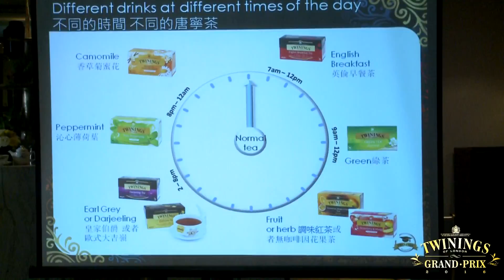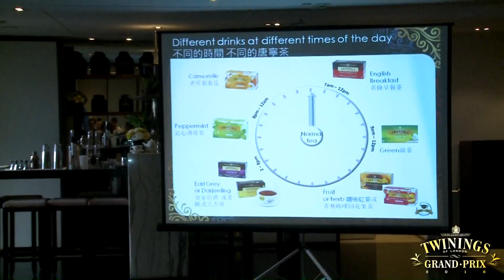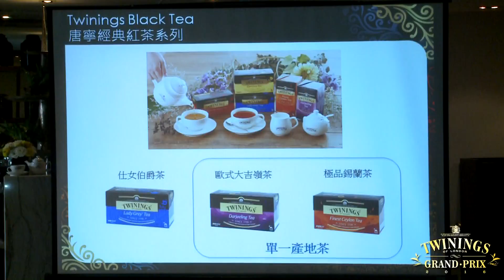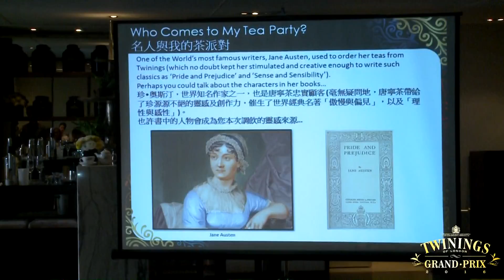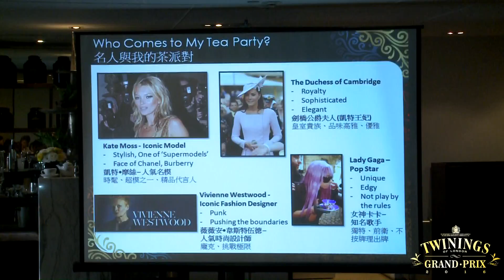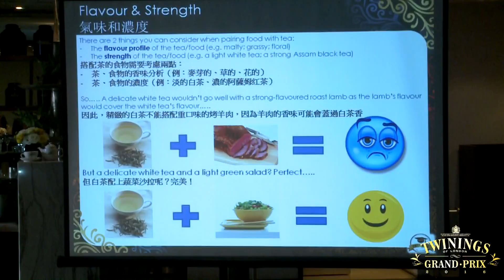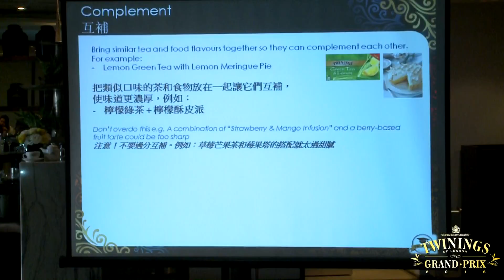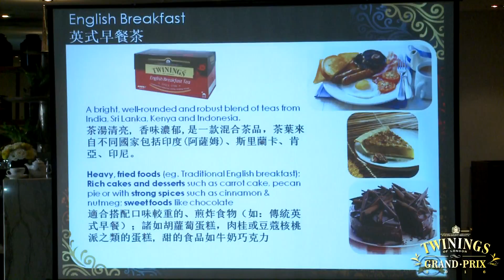2016 TWININGS Grand Prix 第三屆唐寧調茶大師賽講習會 Part 1